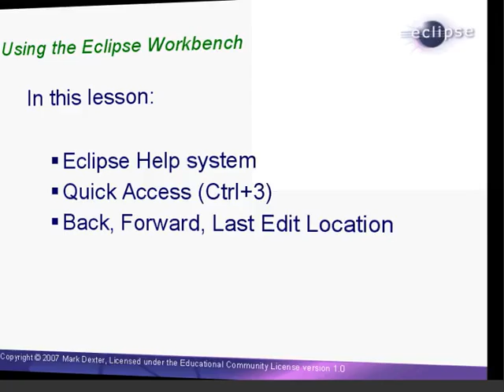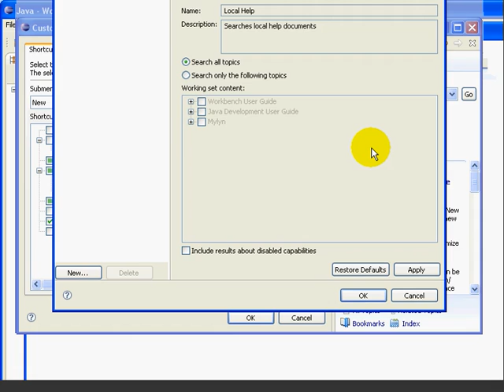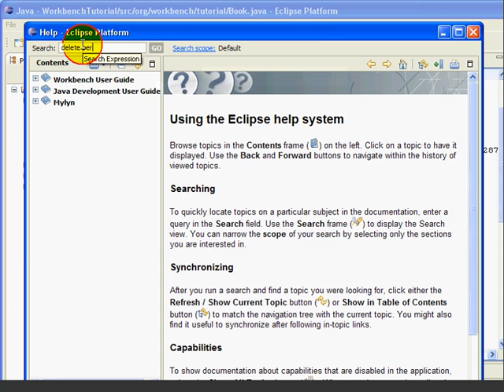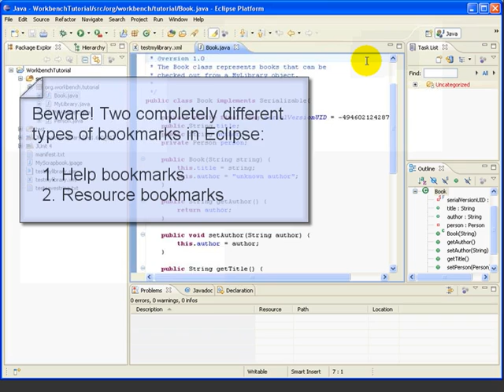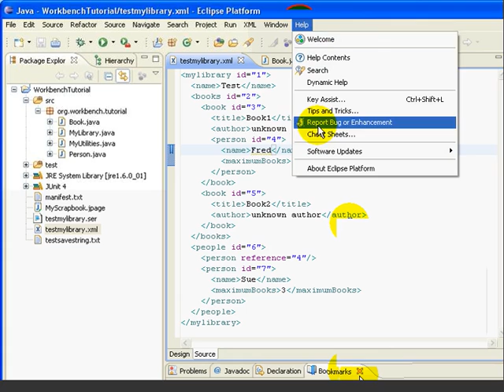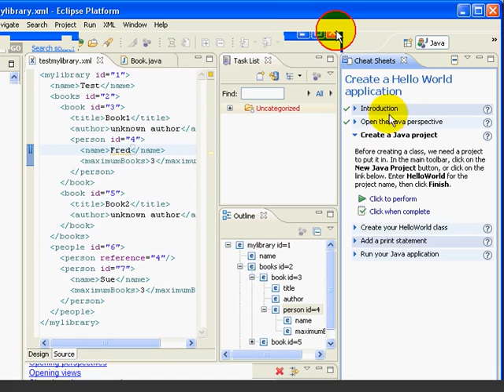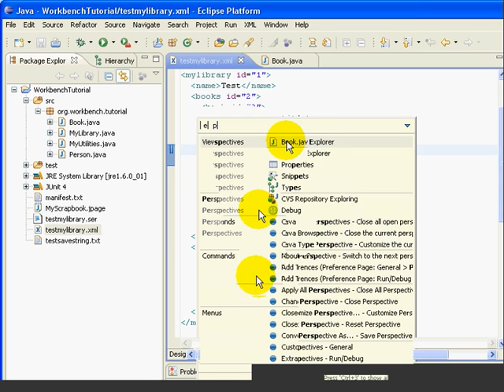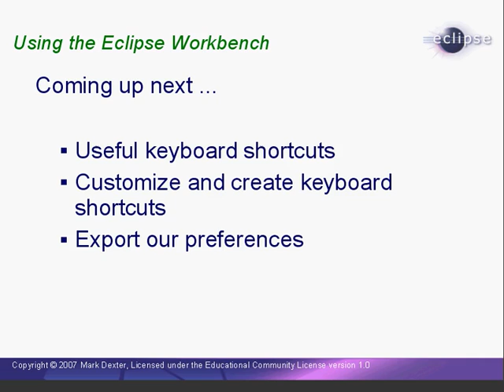Using the Eclipse Workbench - Lesson 4